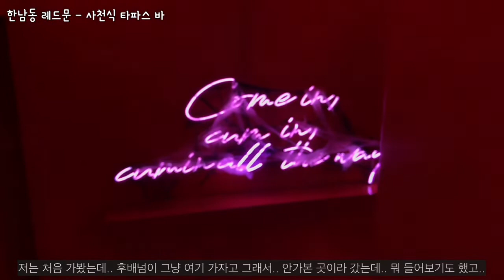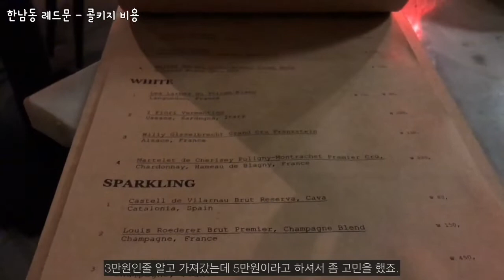한남동 레드문 - 미슐랭 가이드에 올라간 사천식 타파스 바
이번에는 미슐랭 가이드에 선정된 사천식 타파스 바 한남동 레드문에 갔다왔습니다.
과연 사천식에는 어떤 와인이 어울리는지 알아볼까요?

와인 마시기 좋은 곳 소개는 계속됩니다!

다양한 와인 정보/상식 및 재미난 와인 이야기들이 있습니다.
와인에 대해 궁금한 점 있으면 언제든지 댓글 남겨주세요!